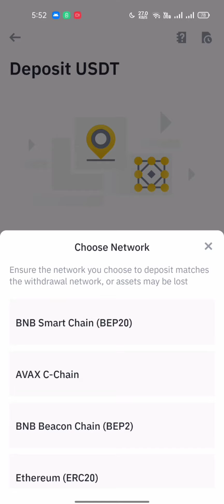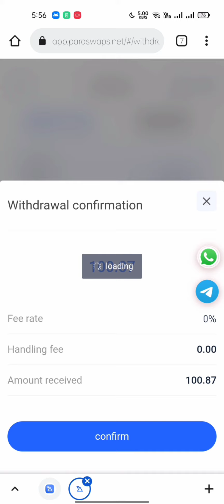Legit Kumita ng 30% 1 day commission paano? with proof how to withdraw your money part 2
register here and get 10% salary
Make easy money, low risk and absolutely safe and invite friends to buy, get 10% on direct downline profit earnings.